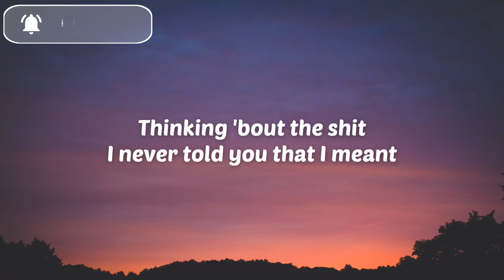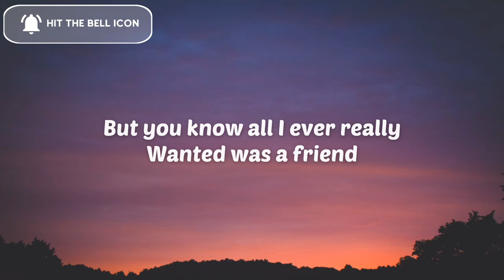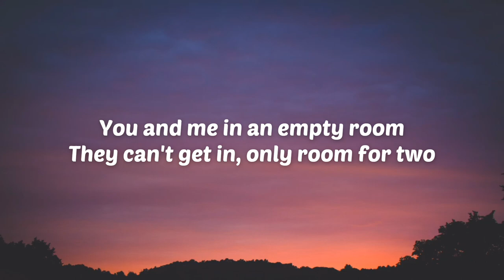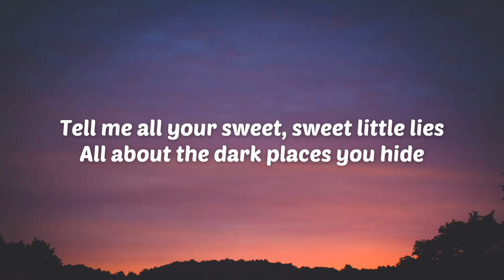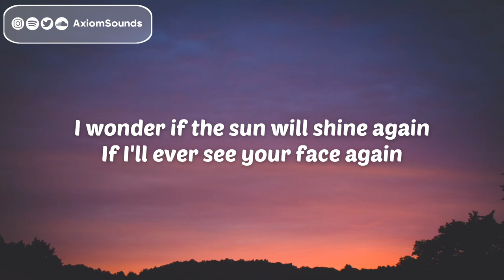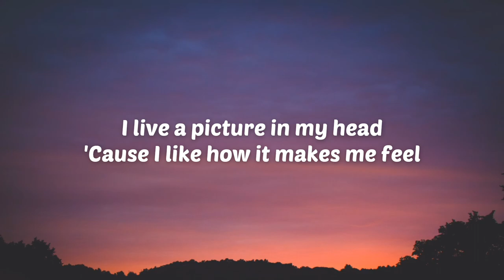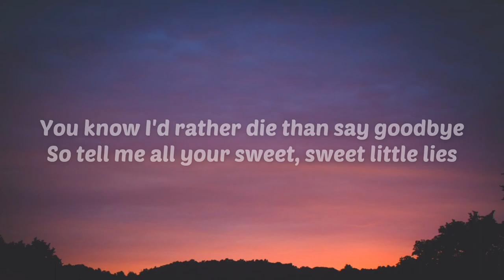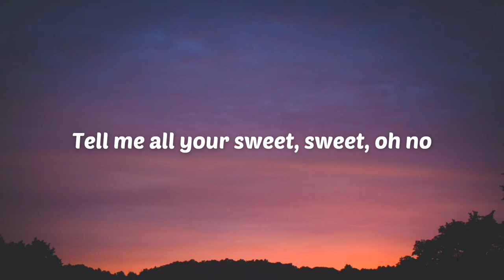bülow – Sweet Little Lies (Lyrics)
🎤 Lyrics:  bülow – Sweet Little Lies

0:00 - Intro
Tell me all your sweet, sweet little lies
All about the dark places you hide
Tell me all your problems, make them mine

0:13 - Verse 1
I live a picture in my head
Colours soaring as I float above my body in my bed, yeah
And I wonder if I'm dead
Saw the white light flicker so I wake up in a sweat; code red
Sirens going off 'bout something that I dreamt
Thinking 'bout the shit I never told you that I meant
I can't shake it off, chloroform, peace and rest
But you know all I ever really wanted was a friend

0:36 - Chorus
I wonder if the sun will shine again (Shine again)
If I'll ever see your face again
You know I'd rather die than say goodbye
So tell me all your sweet, sweet little lies

1:00 - Verse 2
Late night fantasy, it's when I teleport again
I got a spare key, we can and go and play pretend
(We can go and play pretend, yeah)
We can really transcend, no (We can really transcend, yeah)
You and me in an empty room
They can't get in, only room for two
If you play your part and I play mine, too
I'll never take my eyes off you

1:25 - Chorus
I wonder if the sun will shine again

1:48 - Post-Chorus
(Sweet, sweet, tell me all your sweet, sweet little lies)
Tell me all your sweet, sweet, oh no

2:01 - Bridge
I love the picture in my head
But I know that it's not real
'Cause I like how it makes me feel

2:13 - Chorus

2:36 - Post-Chorus